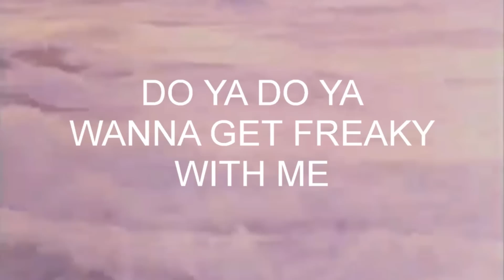Bloods - Freak Like Me (Spod Mix)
Bloods cover of the Adina Howard classic, recorded exclusively for the super limited This Town/Into My Arms Cassette.